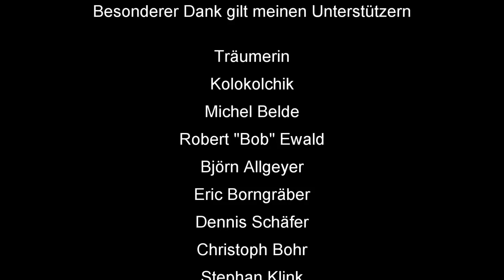How To Skat #101: Rocket schlag die Meerjungfrau (33)